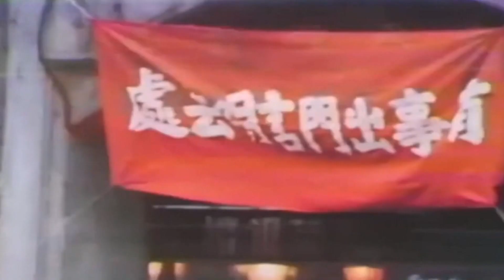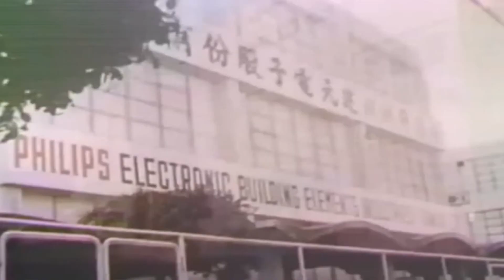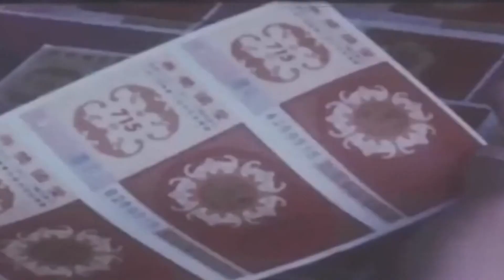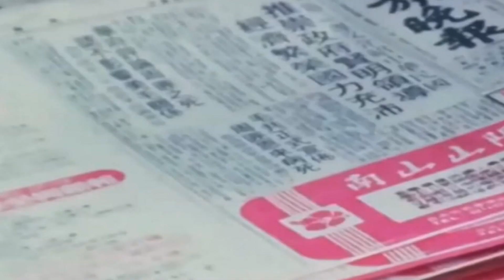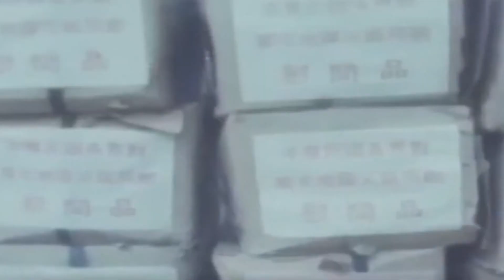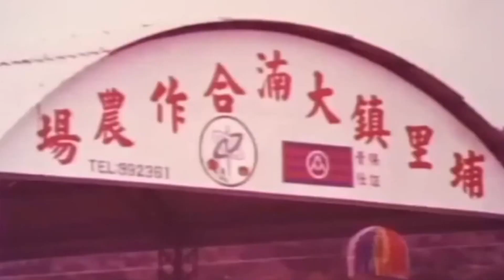搭坐時光機回到 1970年代台灣的街頭、街景：Taiwan｜紀錄片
數位修復版